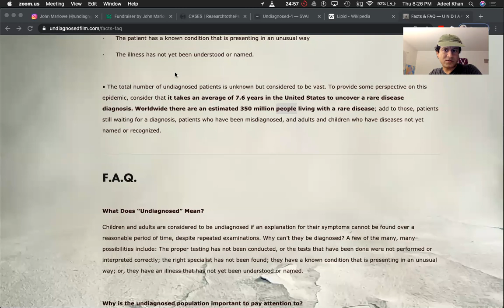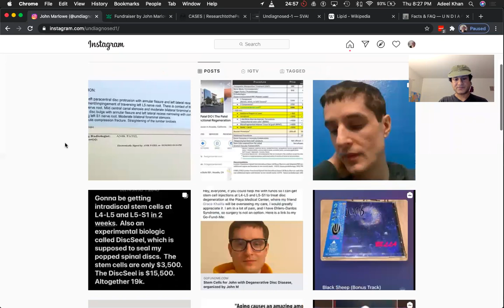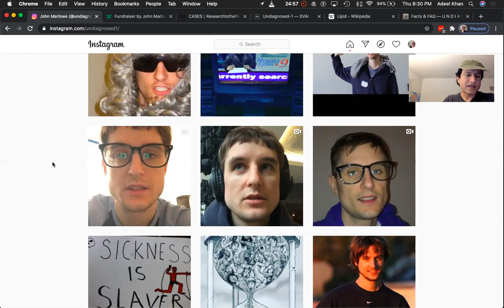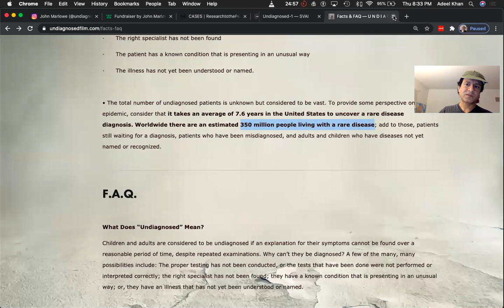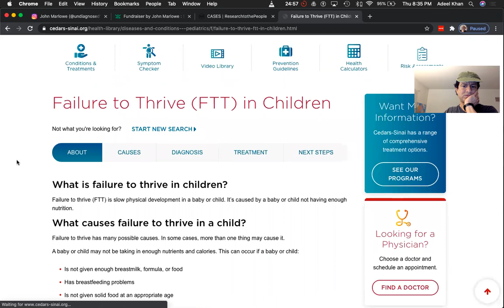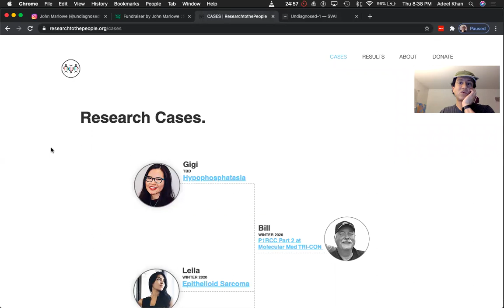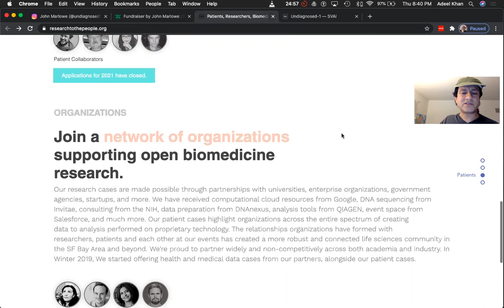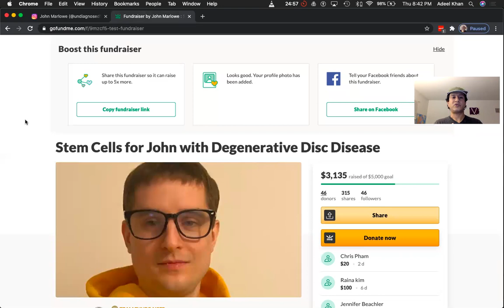John Marlowe's fundraiser - Stem Cells for Degenerative Disc Disease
Please consider donating. Also, please share the link with others. Please let me know if you did. I want to thank you personally for doing so.

More information about the specific areas of the spine that are impacted. (Stem cell and then the application of the Discseel therapy.)

Note: I should have said, rare - undiagnosed 'condition'.